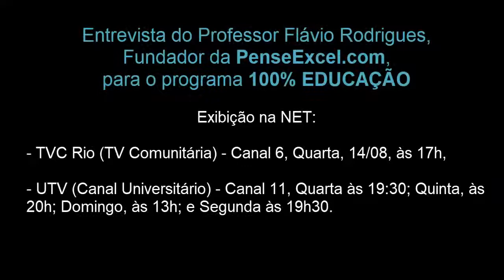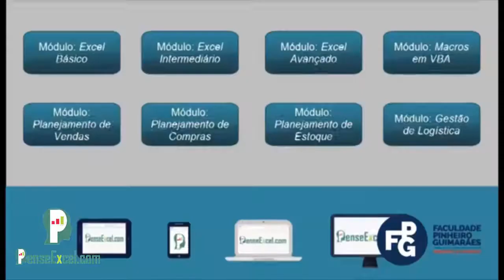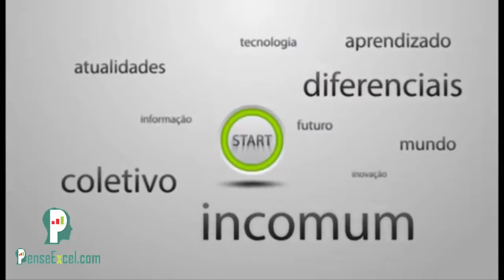Entrevista do Professor Flávio Rodrigues, fundador da PenseExcel.com para o programa 100% Educação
Exibição na NET:

- TVC Rio (TV Comunitária) - Canal 6, Quarta, 14/08/2019, às 17h;
- UTV (Canal Universitário) - Canal 11, Quarta às 19h30; Quinta, às 20h; Domingo, às 13h e Segunda às 19h30.

Foi uma honra para nós podermos propagar a importância do conhecimento de Excel, VBA, PowerBI entre outras ferramentas e linguagens de Inteligência de Dados para os profissionais que estão no mercado de trabalho buscando atualização e aperfeiçoamento profissional para serem promovidos ou recolocados.

Baixe gratuitamente a versão demo de todas nossas planilhas, prontas para usar, na Excel-Shopping!